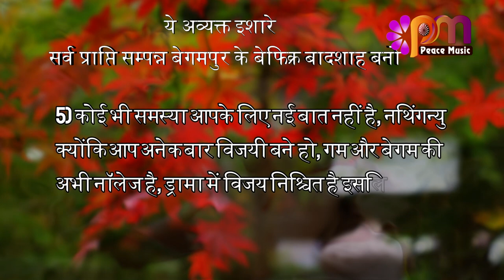05 April 24 अव्यक्त इशारा Avyakt Ishara